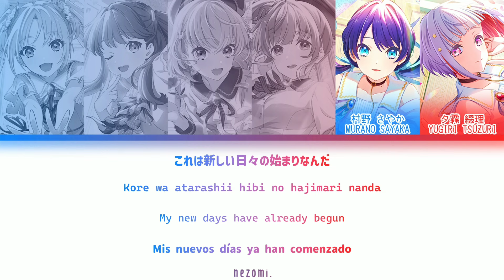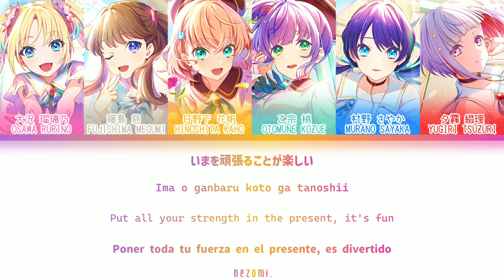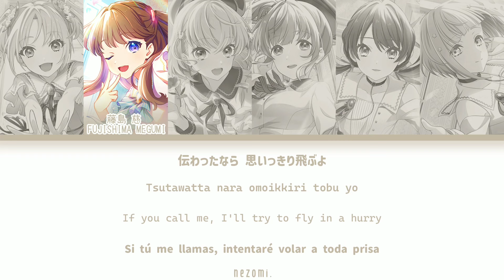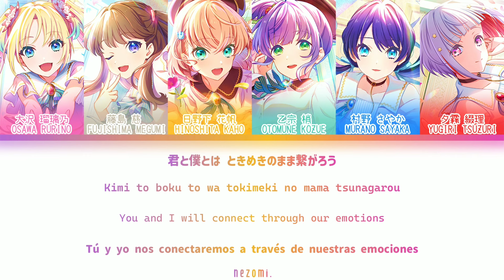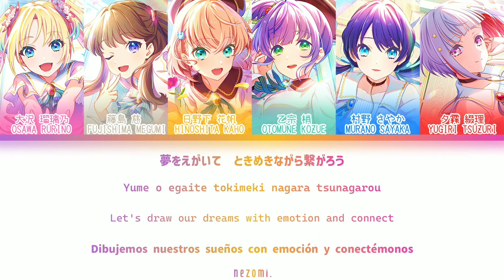[FULL] Dream Believers — Hasunosora Girls' High School Idol Club — Lyrics (KAN/ROM/ENG/ESP).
— Dream Believers - Hasunosora.